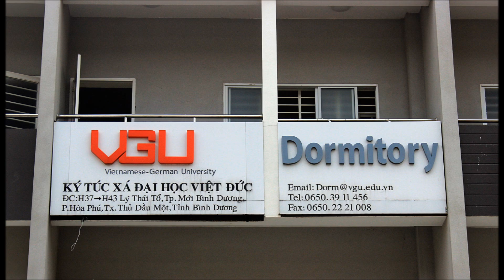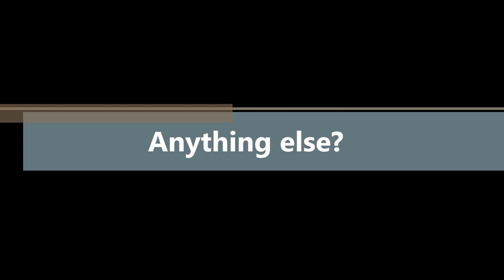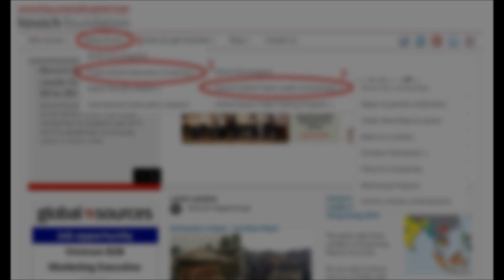adidas HF Scholarships Final Version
adidas - Hinrich Foundation Scholarship is aimed to create more talents in Engineering and production sector. The scholarship is for Cambodian and Myanmar citizens who would like to improve their capability and leadership.